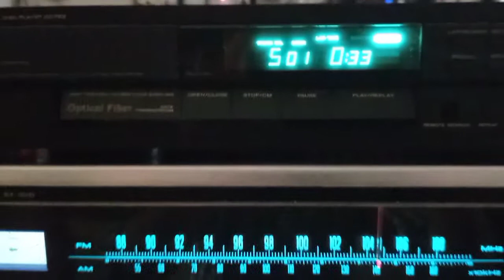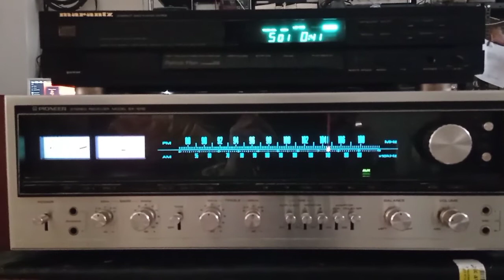Pioneer Marantz cd74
Pioneer sx 1010 e Marantz cd74 II